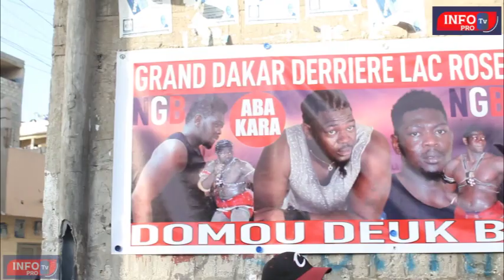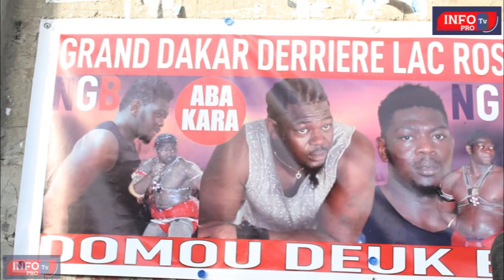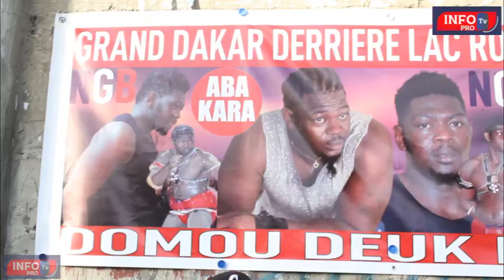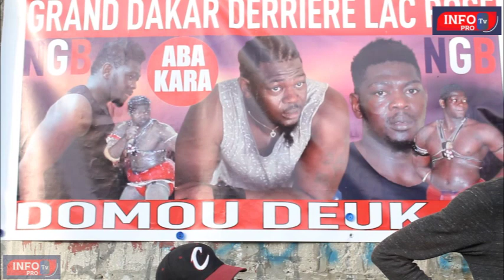🔴OPEN PRESSE annulé, supporterou LAC ROSE yi am nagn yakaar...